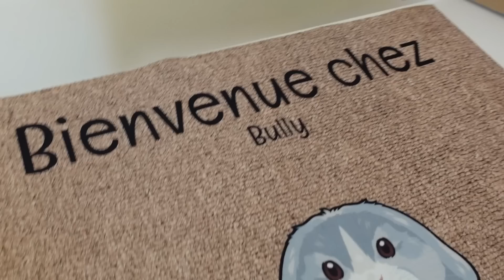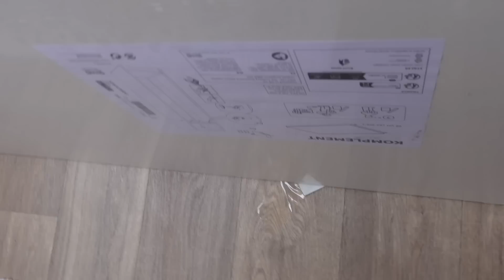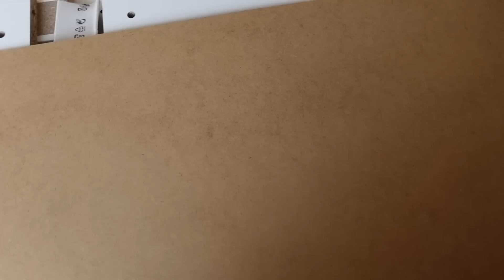Je crée mon DRESSING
Trop happy de vous retrouver pour cette nouvelle vidéo !! 🖤
Dans cette vidéo, je vous partage l'emménagement de mon dressing.

Mon compte Vinted : clothingmissfashion

Ce que je porte dans cette vidéo :
Combi : Shein
Robe : Cupshe

Je filme avec un Sony ZV-1